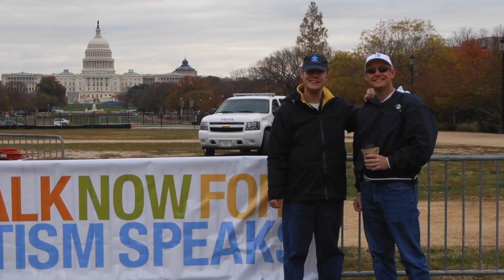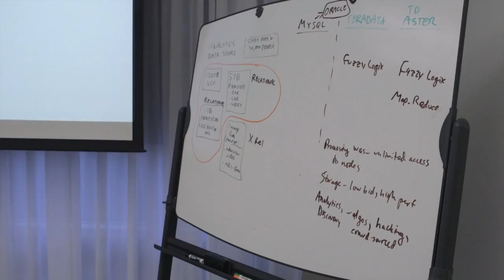Teradata... Making a Difference with Data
Autism Speaks and BGI work on sequencing DNA to help predict ASD.